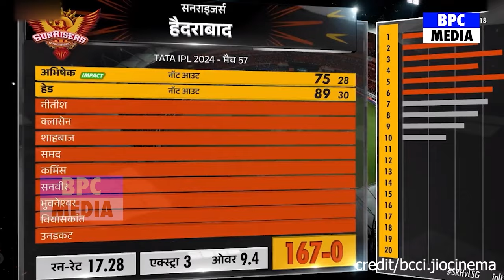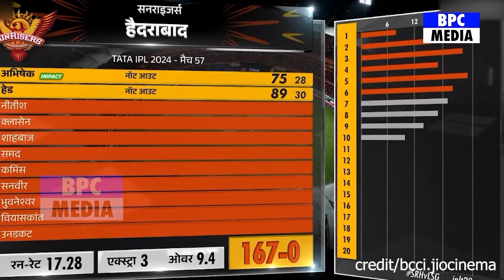SRH VS LSG: देखिए Head Abhishek ने Dhoni की तरह खतरनाक छकके ठोक उड़ाए LSG के पर्क्छे,9 Over 165 रन